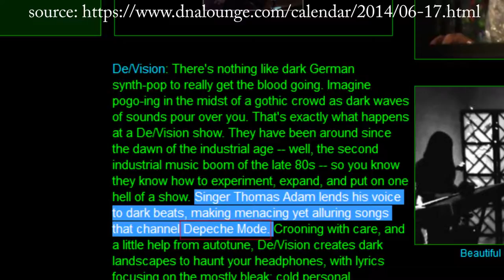Album Review | De/Vision's "13"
After a month, finally, a new video is here!!! .And it took youtube more than 17 (!) hours to upload!!! I bring to you: my chaotic and unorganized, yet in-depth review of De/Vision's brand new album "13" (Yes, I'm also doing album reviews now!).

If you're new to this channel, this video is entirely different from my usual content. I'm a musician and I normally use this channel almost exclusively for releasing my music (though I have a playlist of non-music-related videos [reviews, rants, vlogs etc.]

The soundtrack / background music used in this video is entirely my own creation, i.e. it's either a song written, composed, recorded, mixed and produced by me. Songs used in order of appearance:

Ebay Shop